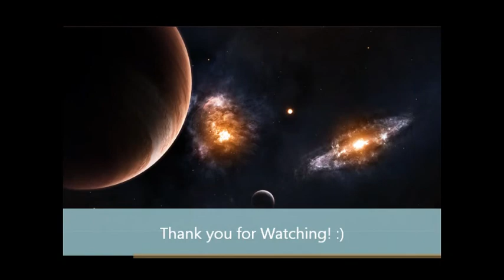Prithvi Kantan - The World is Mine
Very old-school hard rock instrumental I came up with in a couple of hours...programmed drums, played on Jackson JS35KV. PLEASE TURN UP YOUR VOLUME.. Enjoy